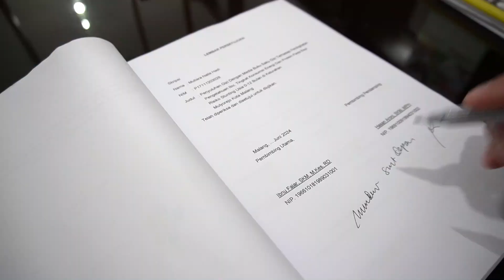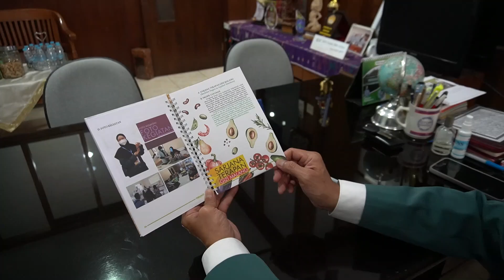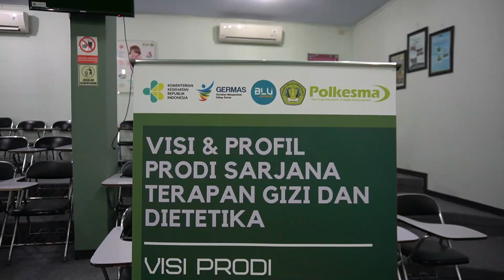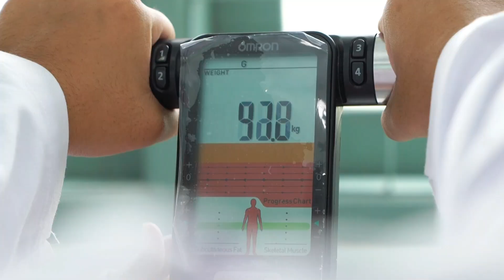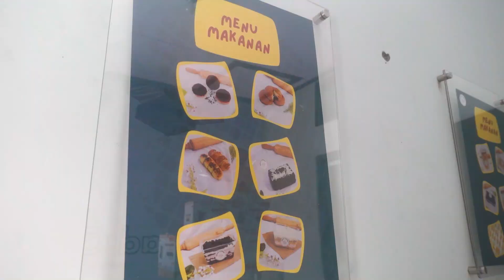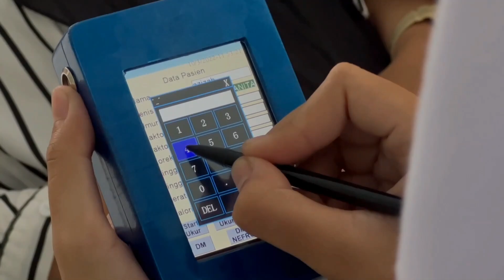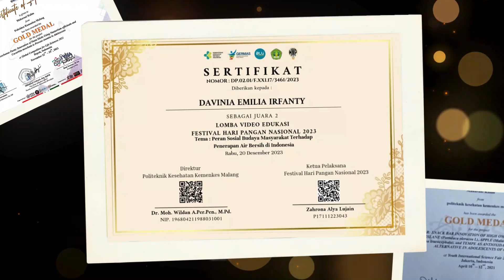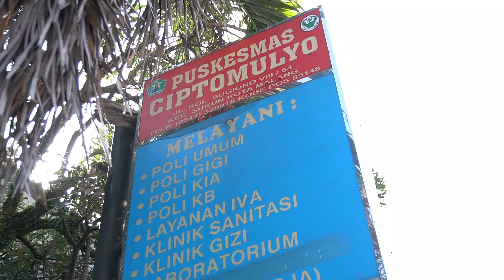Profil Sarjana Terapan Gizi dan Dietetika Poltekkes Kemenkes Malang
Program Studi Sarjana Terapan Gizi dan Dietetika Polkes Malang berkomitmen menjadi Program Studi Sarjana Terapan dan Dietetika yang Beradab dan Berdaya Saiang Gobal di Bidang Edukasi Pangan, Gizi, dan Kesehatan pada Tahun 2024

Credit Sound :
Epic Epic Cinematic Adventure | Iceland by Alex-Productions |